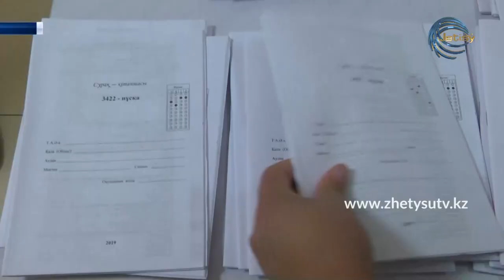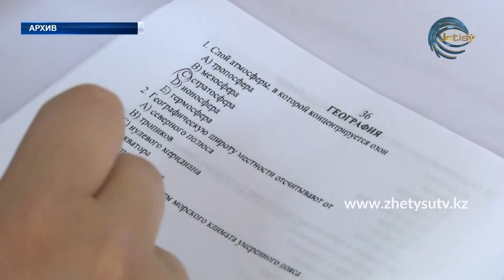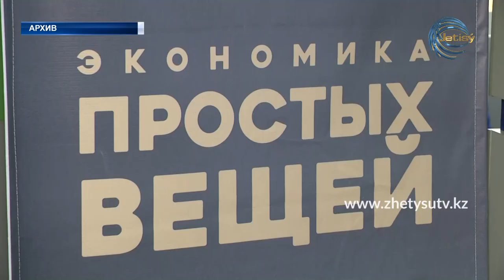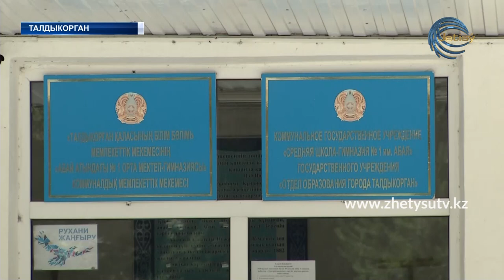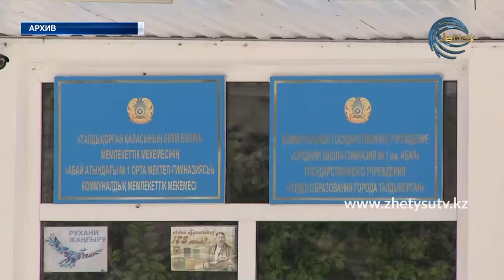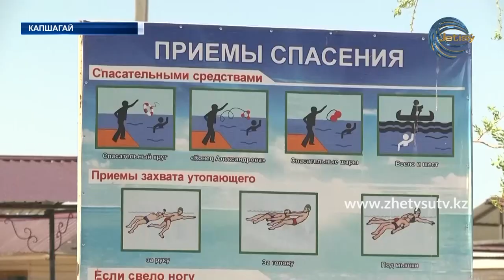НОВОСТИ ЖЕТЫСУ (02.06.20) 17:20